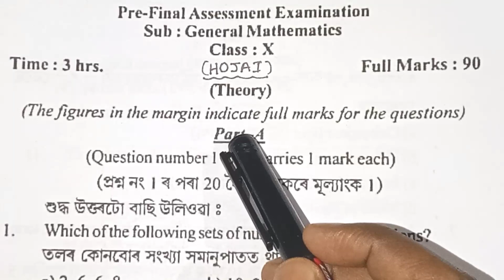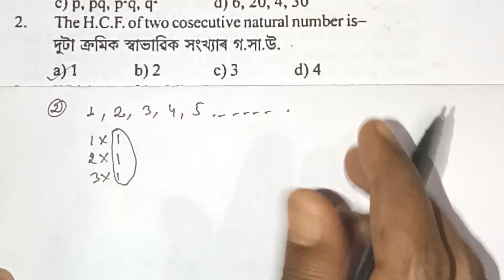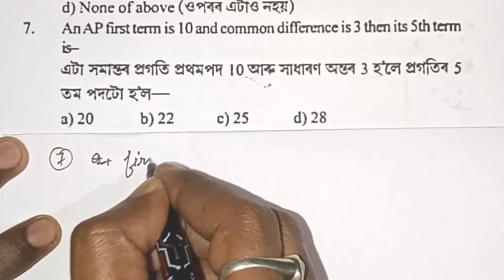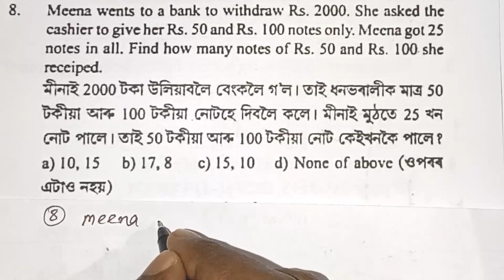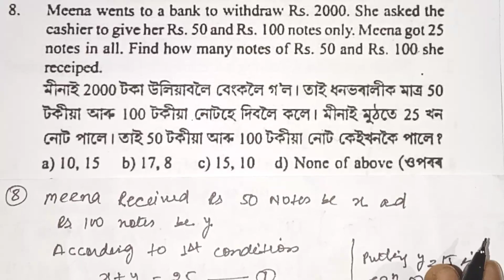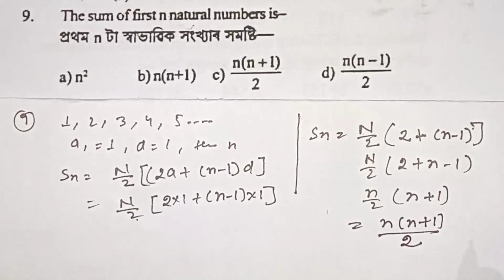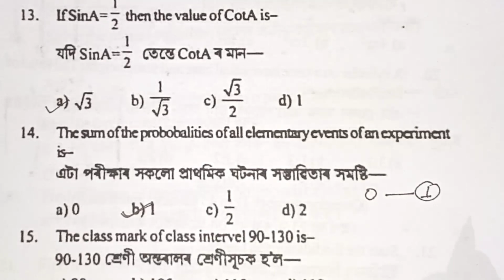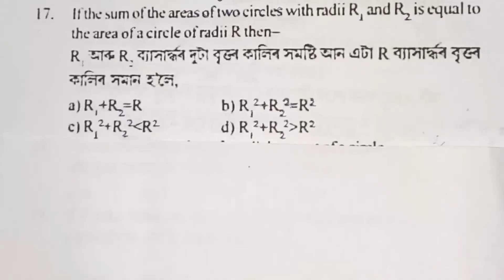Hojai District Master Test Paper 2023 -24 (2022-23) Maths Pre Final Seba board ASSAM (Part-1)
Hojai  District Master Test Paper 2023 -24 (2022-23) Maths  Pre Final Seba board  ASSAM
Class -10th Hojai  Districts PRE Finals Board ASSAM (Test Paper -2023-24)NCERT CBSE  NCERT CBSE

Hi
 I am Nikhil Kumar
Welcome to my channel Nikhil Kumar108 In this video, we are going to solves Pre final board ASSAM 2023-24  for class 10 student specially for Assam board/ seba board NCERT CBSE student.

1 MATHS SOLUTION  Pre final board ASSAM

2 Pre final Board 2023-24

3 Complete Solutions

# Master Test Paper 2023-24

# Maths Q.no. 1 to 20

# Maths Test Paper  2023-24

#   Hojai District Master Test Paper 2023-24

# Hojai  District PRE Finals Board ASSAM 2023-24

# Hojai  District Maths  2023-24

#100% HSLC EXAM ORIENTED QUESTIONS

# Nikhil Kumar108